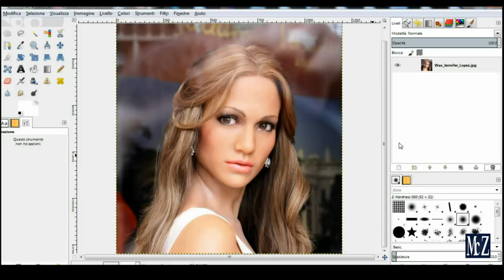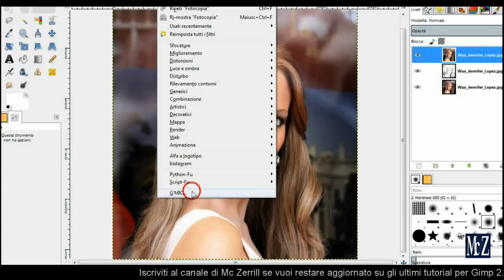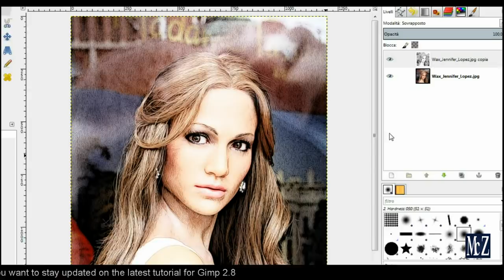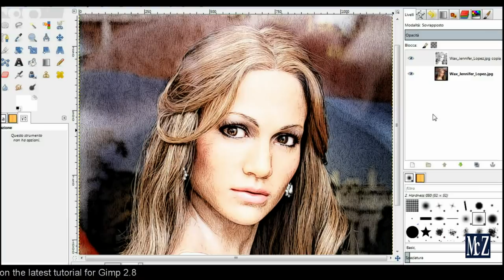Speed Tutorial Gimp - Filtro Engrave di G'MIC - Engrave Filter to G'MIC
Gimp 2.8 Tutorial (ITA) | Photoshop Alternative | - Esempio di utilizzo del nuovo filtro "Engrave" presente nella versione di G'MIC 1.6.1.0

Example of using the new filter "Engrave" in G'MIC version 1.6.1.0